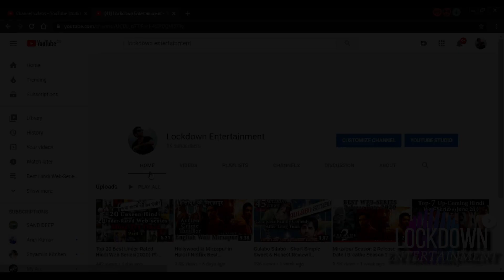DHARAVI BANK | OFFICIAL TRAILER | Sunil Shetty | Vivek Oberoi | MX PLAYER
DHARAVI BANK OFFICIAL TRAILER
Dharavi Bank,Dharavi Bank Trailer,Dharavi Bank Official Trailer,Dharavi Bank trailer official,Dharavi Bank MX Player,Dharavi Bank trailer release date,Dharavi Bank trailer suniel shetty,
Dharavi Bank web series trailer,Dharavi Bank trailer MX Player,MX Player,Suniel shetty Dharavi Bank,Suniel shetty web series trailer

Laal Singh Chaddha ott release date, July 2022 kdrama, upcoming web series and movies release in Aug 2022, new web series trailer, bollywood New Movies on OTT, This week upcoming new web series Aug 2022, movie trailer Aug 2022, new releases kdrama, south hindi dubbed, new web series and movies Aug this week, today released movies, today released web series, Thor Love & Thunder ott release date in hindi, chal mera putt 2, today released movies
Money Heist Berlin Season 1 Netflix Hindi Release Date & Time
Mukhbir release date on ott
Mukhbir ott release date
Mukhbir Season 1 trailer Release date
Mukhbir trailer
Mukhbir full movie
Mukhbir ott release time
Top gun Mevrick tom cruise in Hindi Ott Release Date
khuda hafiz 2 ott release date
vikrant rona ott release date hindi
ek villain returns ott release date
nikamma ott release date
minions rise of gru ott release date hindi india
Best hindi web series Aug 2022
shamshera ott release date
ramarao on duty ott release date hindi dubbed
best south indian hindi dub movies 2022
Karthikeya Hindi ott release date Zee5
KGF Chapter 3 film Update
Salaar Movie
Salaar Trailer
Salaar Review
777 charlie ott release date hindi
upcoming Aug Sep 2022 hindi web series
upcoming web series Sep 2022
upcoming Aug 2022 kdrama
upcoming Aug 2022 movies bollywood
upcoming korean drama Aug Sep 2022
ott release Aug 2022
Best web series in Aug 2022